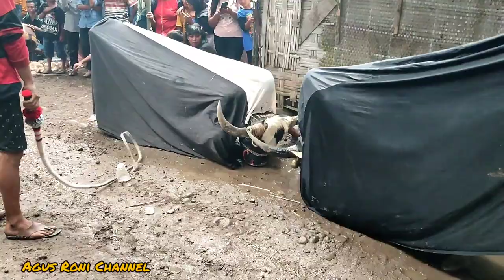bantengan Getar semi budoyo Live wungurejo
banteng gsb, bantengan getar semi budoyo live wungurejo#getarsemibudaya#getarsemibudoyo#bantengangsblivewungurejo